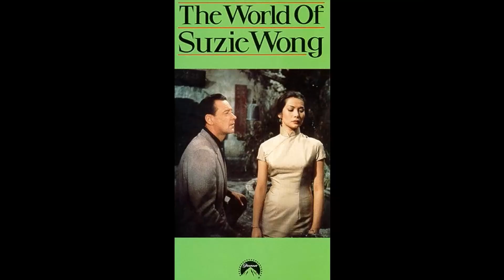The Hidden Secrets of 633 Squadron Movie: Prepare to Be Shocked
Cliff Robertson as Wing Cmdr. Roy Grant
George Chakiris as Lt. Erik Bergman
Maria Perschy as Hilde Bergman
Harry Andrews as Air Vice Marshal Davis
Donald Houston as Group Capt. Don Barrett
Michael Goodliffe as Squadron Leader Frank Adams
John Meillon as Flight Lt. Gillibrand
John Bonney as Flight Lt. Scott
Angus Lennie as Flying Officer 'Hoppy' Hopkinson
Scot Finch as Flying Officer Bissell
John Church as Flying Officer Evans
Barbara Archer as Rosie - Barmaid at Black Swan Inn
Sean Kelly as Lt. Nigel
Julian Sherrier as Flight Lt. Singh
Geoffrey Frederick as Flight Lt. Frank
Suzan Farmer as WAAF Sgt. Mary Blake
Johnny Briggs as Flight Lt. Jones
Joe Beckett as German Soldier
Leo Bieber as German Officer
Edward Brayshaw as Pilot
Maurice Bush as German Soldier
Maxwell Craig as Airman in Bar
Bill Cummings as German AA Gunner
John Dray as Henrik
Joe Dunne as Air Mechanic
Otto Friese as Radio Operator
Howard Greene as Morse Operator
Wendy Hall as WAAF
Aidan Harrington as Airman in Bar
Drewe Henley as Thor
Bill Hibbert as Pilot
Peter Kriss as Flight Lt. Maner
Arnold Locke as Innkeeper - Black Swan Inn
Cavan Malone as Ericson
Ricardo Montez as New Zealand Pilot at Casino
Anne Ridler as SS Torturer
Bill Risley as British Soldier
Richard Shaw as Johanson
Reg Thomason as RAF Officer in Bar
Rita Tobin-Weske as Norwegian Farmer's Wife
Jeremy Wagg as Pilot Officer Reynolds
Katy Wild as WAAF
Chris Williams as Goth